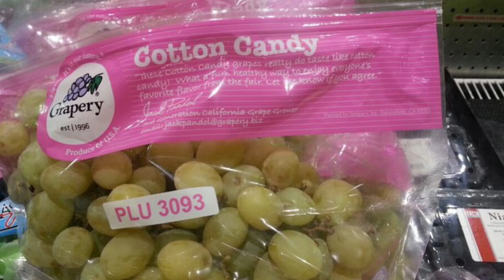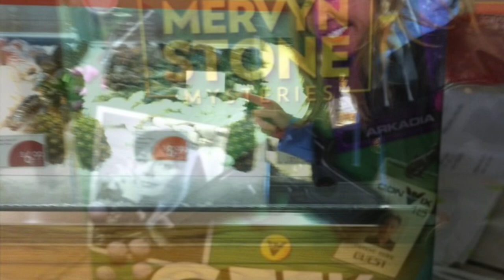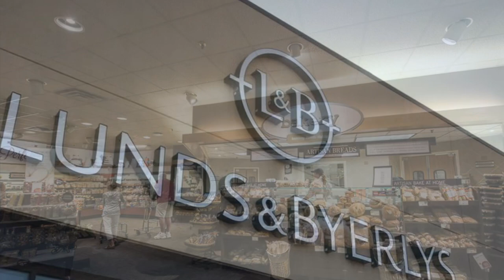Store Photos: Lunds and Byerlys Burnsville￼